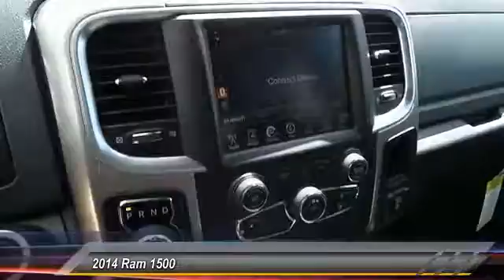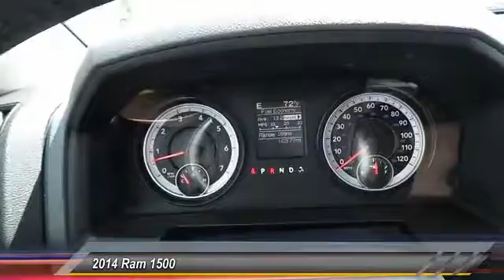2014 Ram 1500 Odessa TX ES304895A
2014 Ram 1500 2WD Crew Cab 140.5 Lone Star

EPA 22 MPG Hwy/15 MPG City! CARFAX 1-Owner, LOW MILES - 16,946! RADIO: UCONNECT 8.4A AM/FM/SXM/BT, Hitch, Chrome Wheels, ENGINE: 5.7L V8 HEMI MDS VVT, QUICK ORDER PACKAGE 26Y LONE STAR, TRANSMISSION: 8-SPEED AUTOMATIC (8HP7... AND MORE! KEY FEATURES INCLUDE Chrome Wheels. Keyless Entry, Privacy Glass, Child Safety Locks, Electronic Stability Control, Brake Assist. OPTION PACKAGES ENGINE: 5.7L V8 HEMI MDS VVT Electronically Controlled Throttle, GVWR: 6,900 lbs, Hemi Badge, Dual Rear Exhaust w/Bright Tips, Next Generation Engine Controller, Heavy Duty Engine Cooling, Heavy Duty Transmission Oil Cooler, QUICK ORDER PACKAGE 26Y LONE STAR Engine: 5.7L V8 HEMI MDS VVT, Transmission: 8-Speed Automatic (8HP70), Lonestar Badge, Power Black Trailer Tow Mirrors, Exterior Mirrors Courtesy Lamps, Exterior Mirrors w/Supplemental Signals, Bright/Bright Billets Grille, Leather Wrapped Steering Wheel, Steering Wheel Mounted Audio Controls, Fog Lamps, Class IV Receiver Hitch, Locking Lug Nuts, Full Size Temporary Use Spare Tire, RADIO: UCONNECT 8.4A AM/FM/SXM/BT Nav-Capable! See Dealer for Details, Uconnect Voice Command w/Bluetooth, Media Hub (SD, USB, AUX), Uconnect Access, 8.4 Touchscreen Display, For Details Go To DriveUconnect.com, Remote SD Card Slot, SIRIUSXM Satellite Radio No satellite coverage in Hawaii or Alaska, TRANSMISSION: 8-SPEED AUTOMATIC (8HP70) Tip Start. WHO WE ARE Call us up or stop on by! Let's face it: the car buying experience is a big decision. That is why the sales family at All American Chrysler Jeep Dodge of Odessa strives to a hassle free customer experience. Feel free to browse our new and pre-owned inventories of Chrysler, Dodge and Jeep vehicles. Our full service dealership is located in Odessa, TX, and we strive for every customer to leave satisfied! Plus TT&L and fees. Price contains all applicable dealer incentives and non-limited factory rebates. You may qualify for additional rebates; s